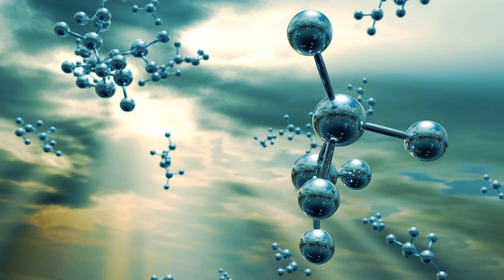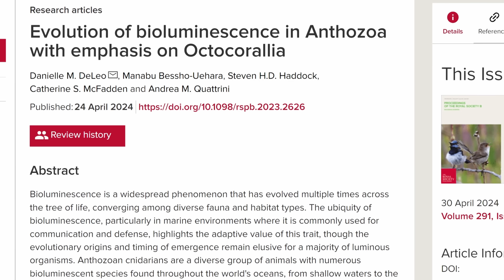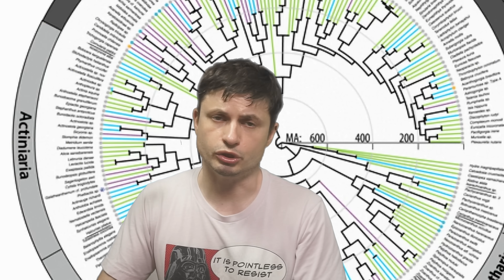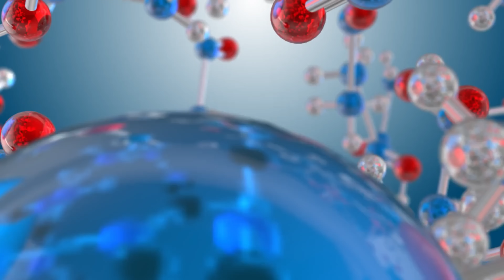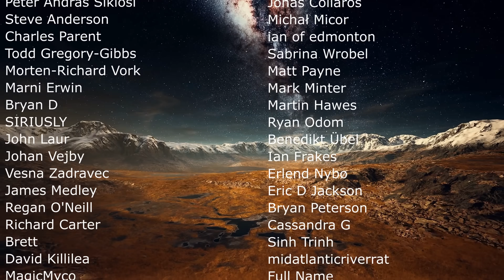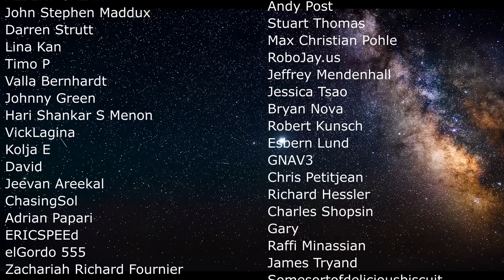Major Secrets Revealed by First Bioluminescent Organism on Earth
Hello and welcome! My name is Anton and in this video, we will talk about the origins of bioluminescence

0:00 Bioluminescence and its evolution
1:00 Molecular mechanism
1:45 How did this evolve though?
2:10 Crustaceans that started this long ago - blue sand
3:15 Octacorals - new record holders
4:40 Why they glow
5:40 Why some of them lost the ability
6:30 Eye connection
7:10 Why bioluminescence exists
7:55 Was this a mutation to protect from oxygen?
9:30 Conclusions